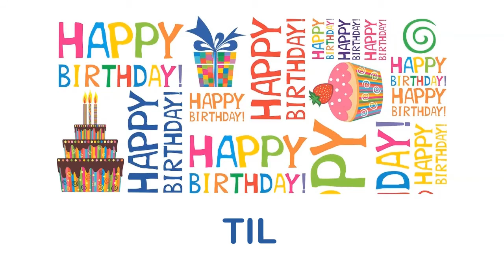Til wishes Mensajes